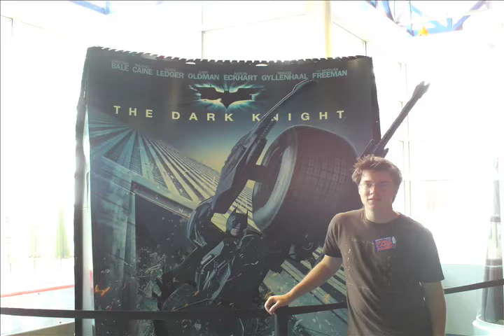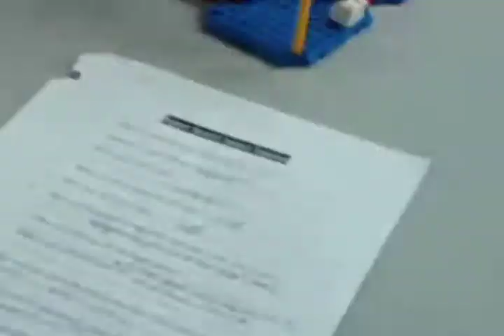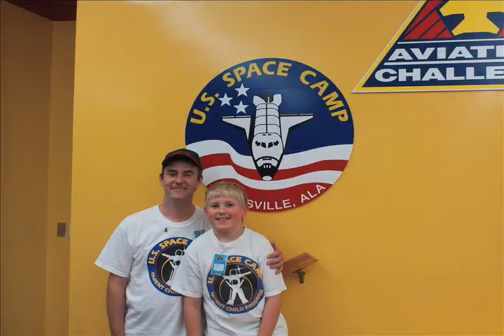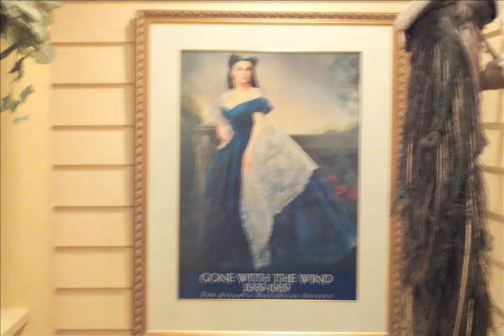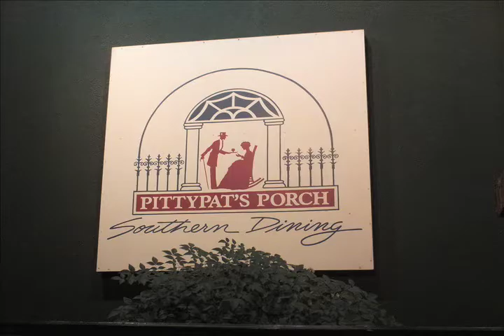Alabama Blog 4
Another video of our vacation to Alabama